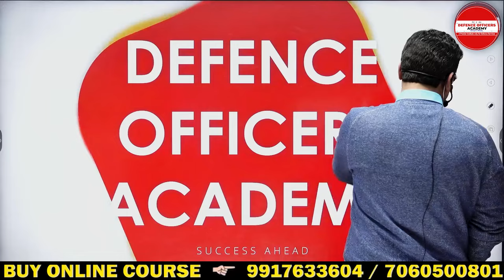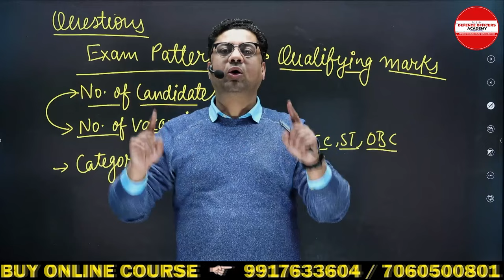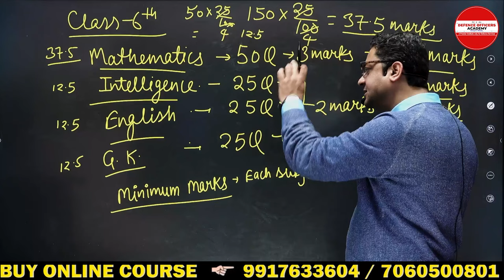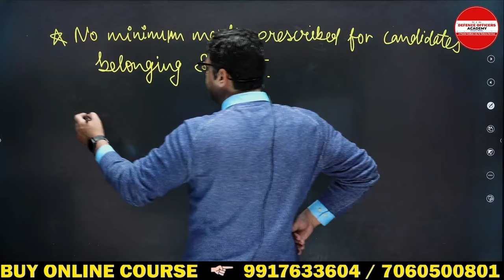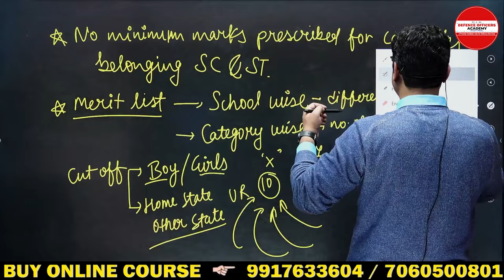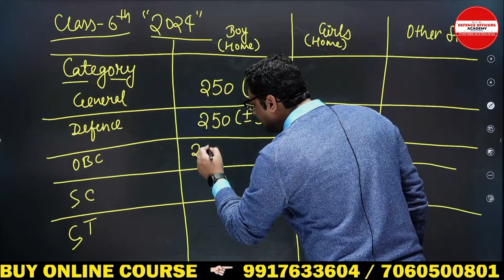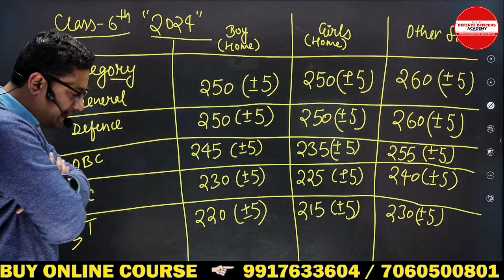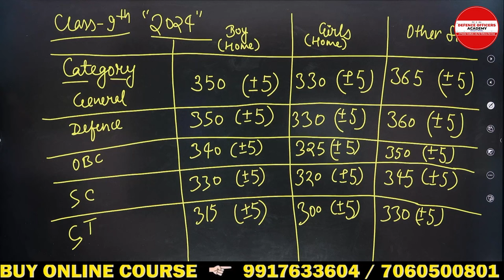SAINIK SCHOOL Cut Off List 2024 | Cut Off Marks | Class 6 |SAINIK SCHOOL Cut Off 2024 Class 9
⭐  𝑨𝒏𝒅𝒓𝒐𝒊𝒅:
       ✅  𝐸𝑛𝑡𝑒𝑟 𝑂𝑇𝑃
⭐  𝑷𝑪/𝑳𝒂𝒑𝒕𝒐𝒑:

Sainik School Result 2024 | Result AISSEE | Class 6 | Class 9 | Sainik School Result 2024 Date

Schedule :
Morning classes 5 to 6: 30 am.
Monday : Math
Tuesday: Gk
Wednesday: English
Thursday: Math
Friday : Gk
Saturday : English

Suraj Sir
DEFENCE OFFICERS ACADEMY
🎯 𝚁𝙸𝙼𝙲 𝙲𝚘𝚊𝚌𝚑𝚒𝚗𝚐
R𝚎𝚐𝚒𝚜𝚝𝚛𝚊𝚝𝚒𝚘𝚗 𝙾𝚙𝚎𝚗
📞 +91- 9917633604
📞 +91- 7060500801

In this video, we bring you the complete marks analysis and cut off list for SAINIK SCHOOL admission 2024 for Class 6 and Class 9. If you are aspiring to secure a seat in SAINIK SCHOOL, this video is a must-watch!

We'll provide you with the latest and accurate information regarding the SAINIK SCHOOL cut off marks for the year 2024. Understanding the cut off list is crucial as it gives you an idea of the minimum score required for admission in Class 6 and Class 9.

For Class 6 admissions, we will discuss the cut off marks for various categories, including General, OBC, SC, ST, and more. Similarly, for Class 9 admissions, we'll provide you with the cut off marks for different categories. This detailed analysis will help you gauge your chances of getting admission to your desired SAINIK SCHOOL.

Our experts have meticulously compiled the data and analyzed the trends to present you with accurate and reliable information. We have considered various factors, including the difficulty level of the entrance exam, previous year cut off trends, and other influencing factors.

By watching this video, you'll not only get an understanding of the cut off marks but also gain insights into the overall admission process at SAINIK SCHOOL. We'll provide guidance on how to prepare for the entrance exam, tips to improve your chances of getting through, and the documents required for the admission process.
sainik school cut off 2024
sainik school cut off 2024 class 9
sainik school cut off marks
sainik school entrance exam class 6 cut off 2024
sainik school entrance exam class 9 2023 cut off
sainik school entrance exam cut off 2024
sainik school entrance exam class 9 2024 cut off
sainik school ghorakhal cut off 2024